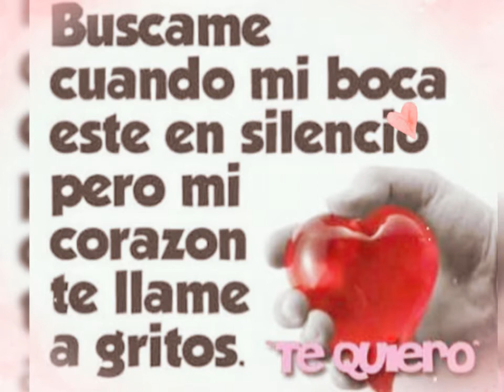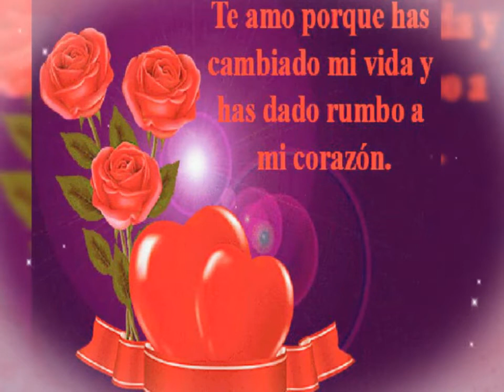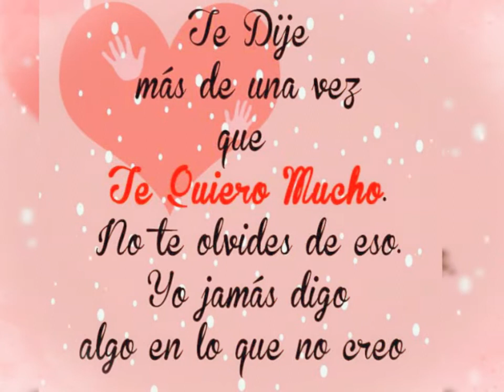Video De Amor 🎥 - Para Esos Amores Inolvidables😍👫❤